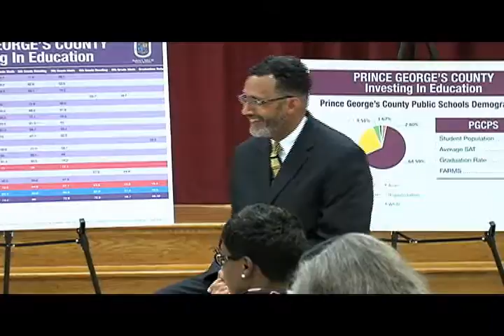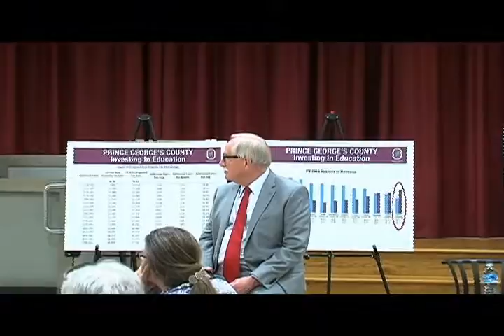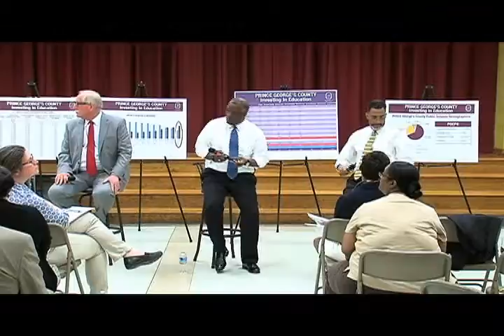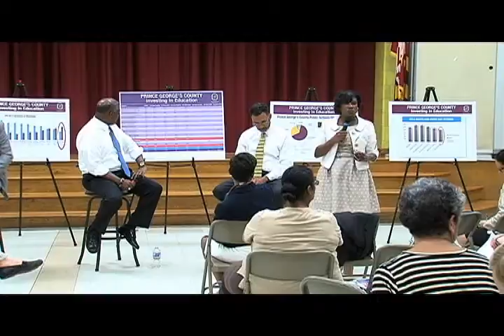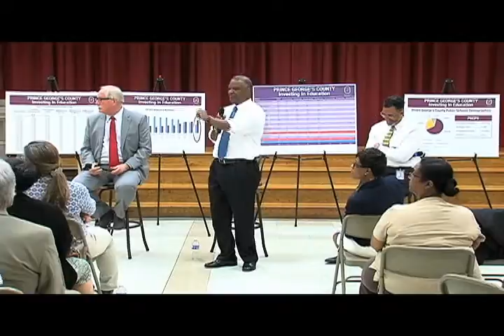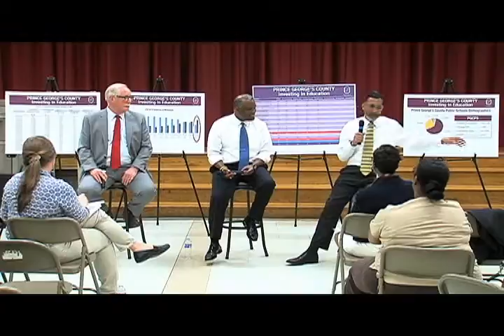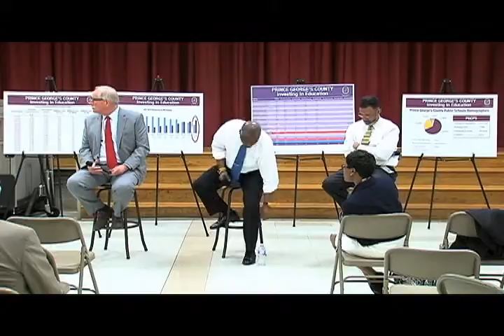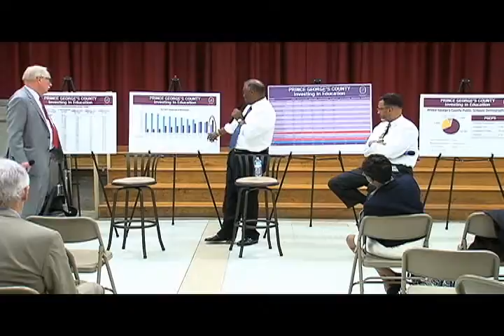An Education Conversation: Investing in Our Schools 5 12 15